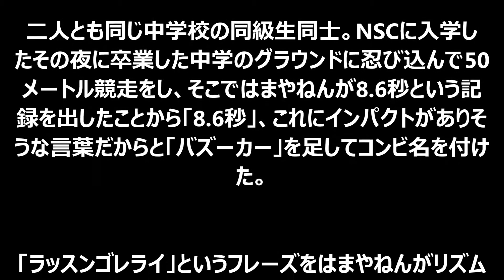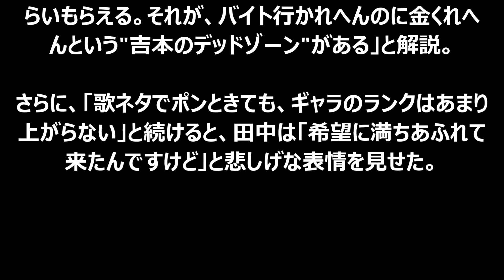【衝撃】8.6秒バズーカーの素顔と月収を公開...意外でした。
説明

【女子プロレス凄惨試合】 世IV虎(よしこ) vs. 安川惡斗(悪斗) 試合動画ダイジェスト
【SPエピソード４】バイバイ、テラスハウス…吉野圭佑、青春の１ページ